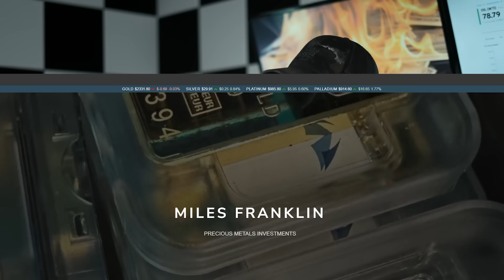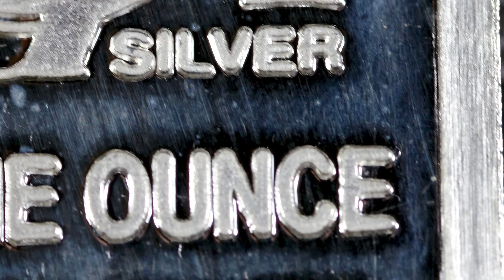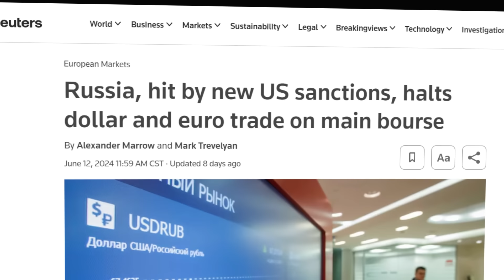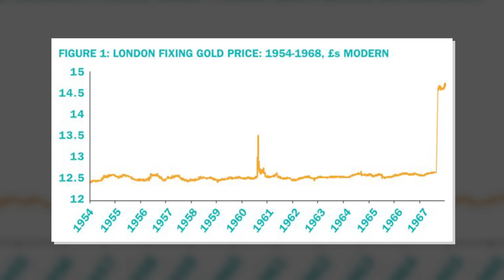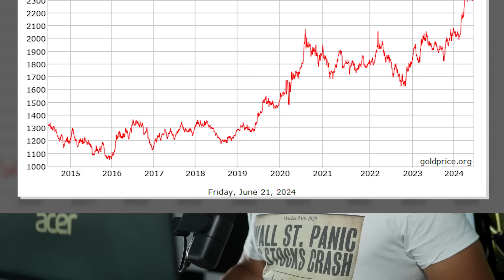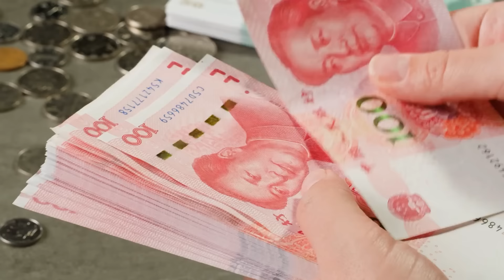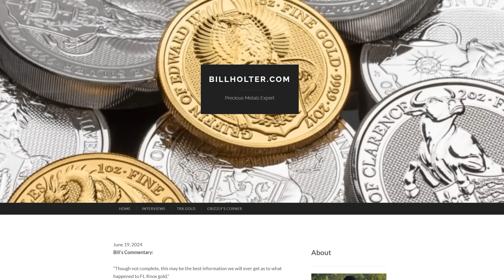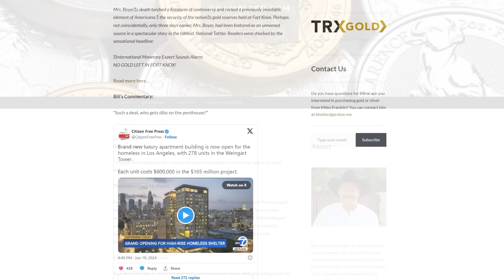⚡ALERT! 72 HR ECONOMIC COLLAPSE WHEN THIS HAPPENS, MARKET SHUTDOWN, NO ELECTIONS?!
A financial unraveling can occur within 72 hours or less. With special guest